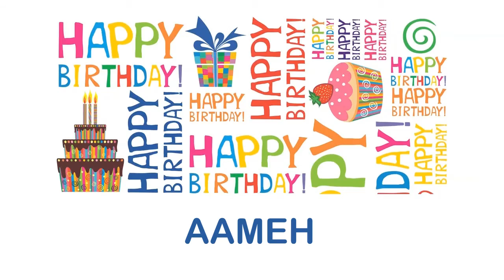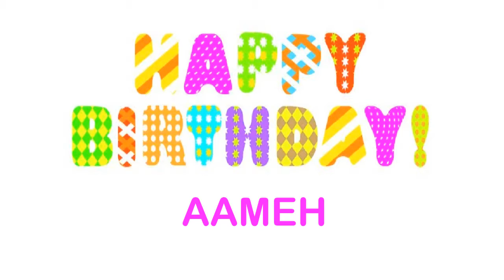Aameh wishes Mensajes